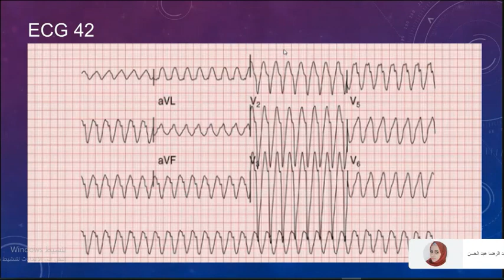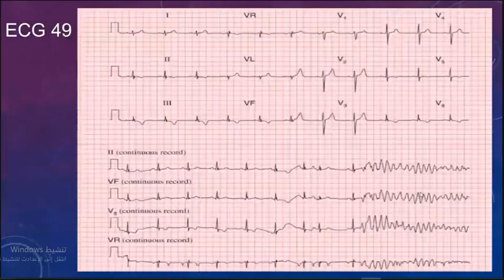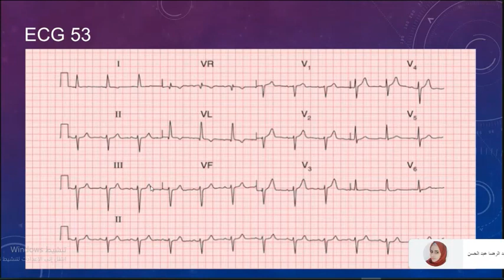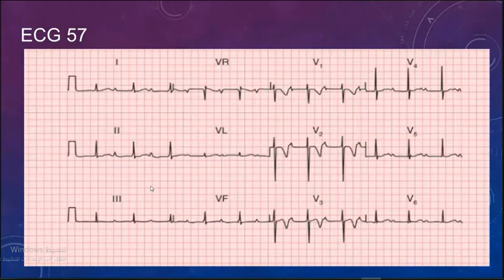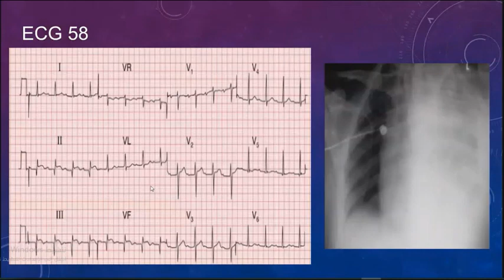ECG Cases Part 2